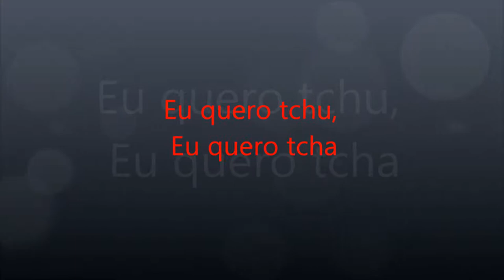eu quero tchu eu quero tcha- joao lucas e marcelo